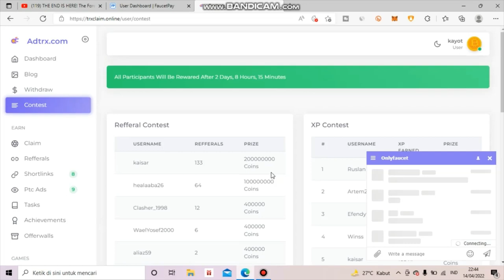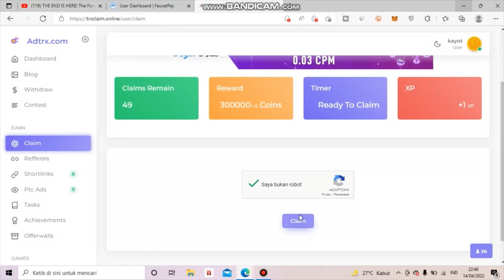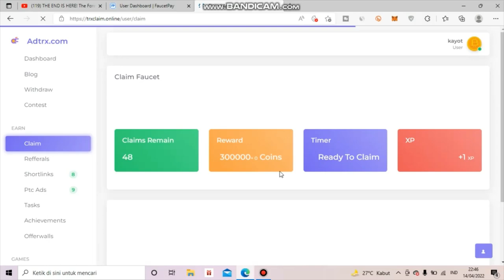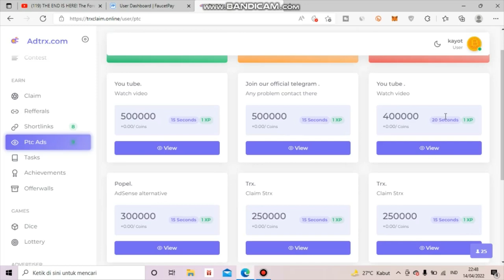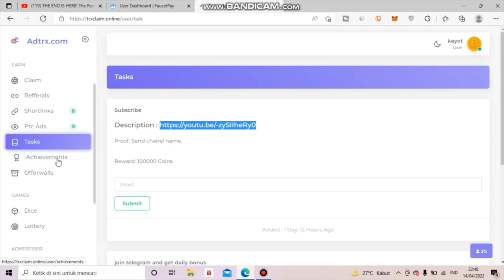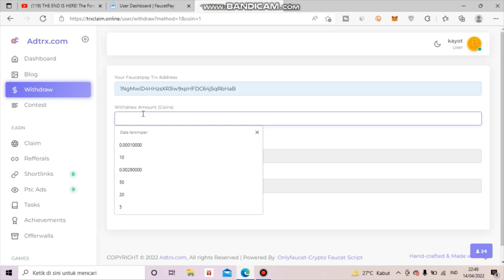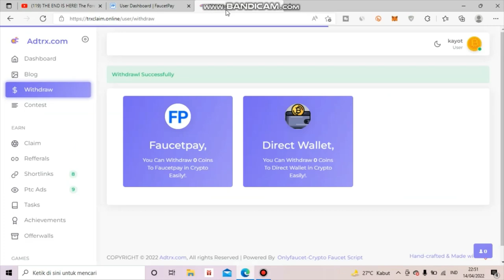Klaim 300.000 Satoshi TRX Tiap 10 Detik | Faucet Bayaran Legit Baru Rilis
Dompet Crypto
🔷Faucetpay